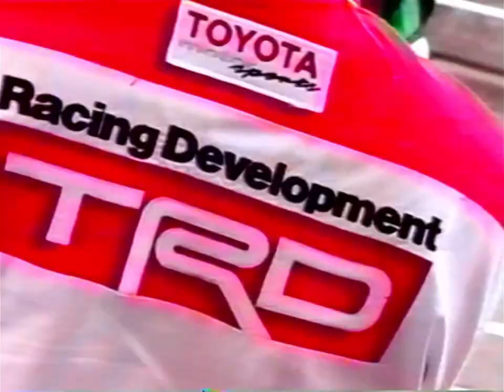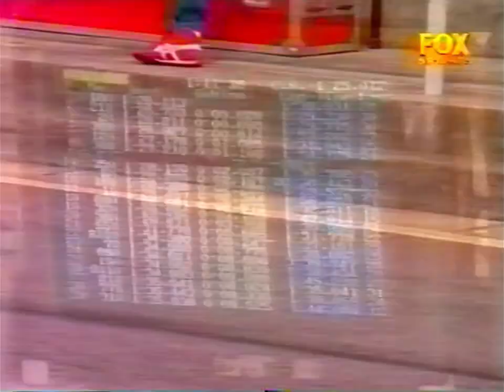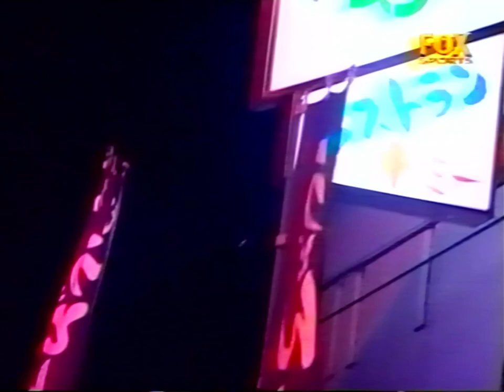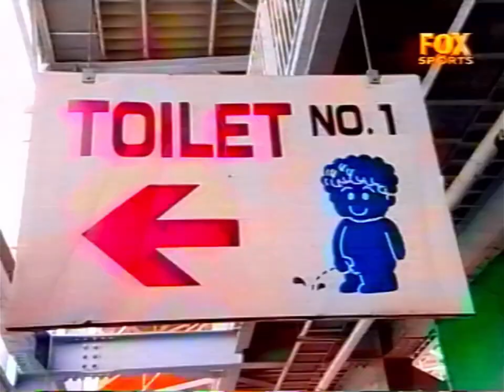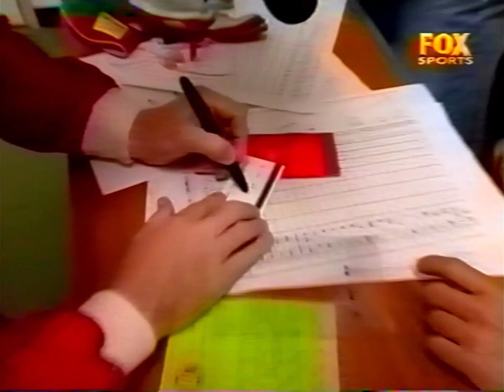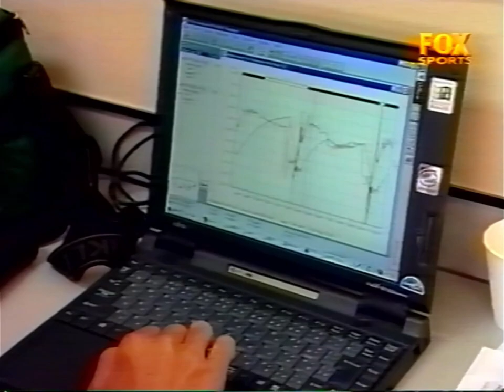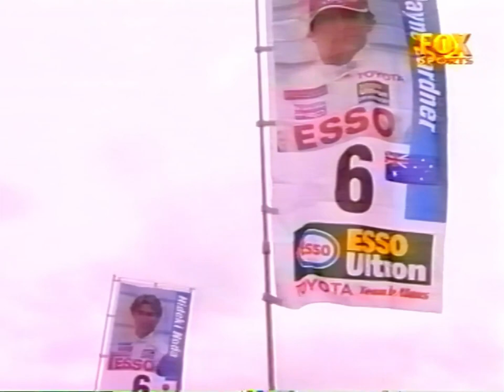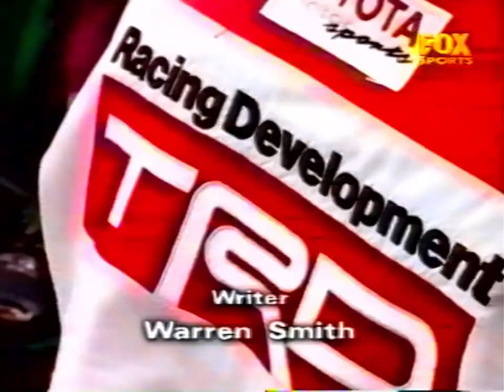Wayne Gardner Mr 100% JGTC GT500 Documentary (2000)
Documentary on Wayne Gardner's 2000 GT500 Season in JGTC (Japanese Grand Touring Championship)

Thanks to Brett for this video